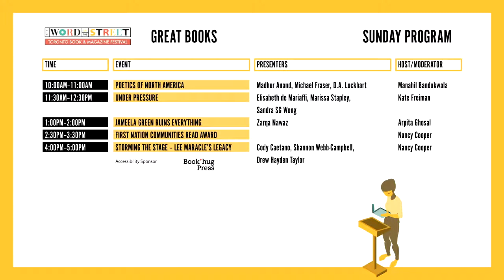WOTS 2022 | Best Young Woman Job Book with Emma Healey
A reading & conversation with Emma Healey on her new memoir Best New Woman Job Book. Moderated by Dorothea Paas.

LIVE from Queen's Park in Toronto, ON. Saturday, June 11 at 4:30pm ET.